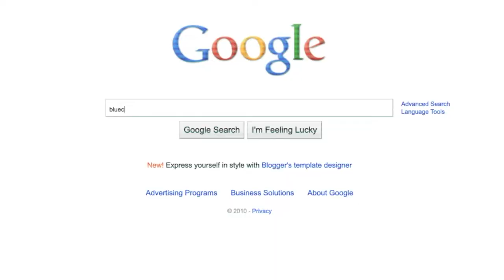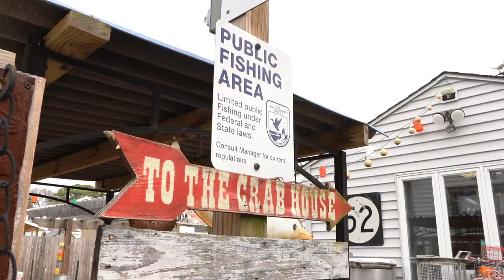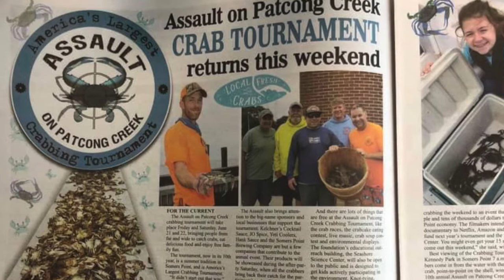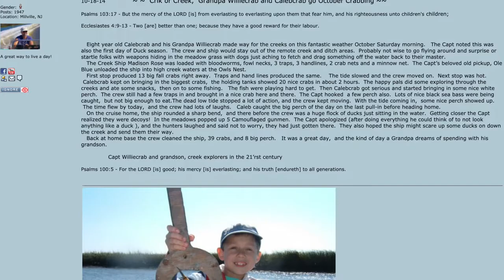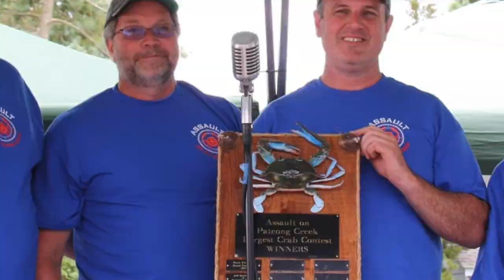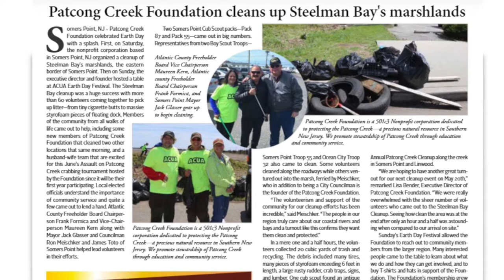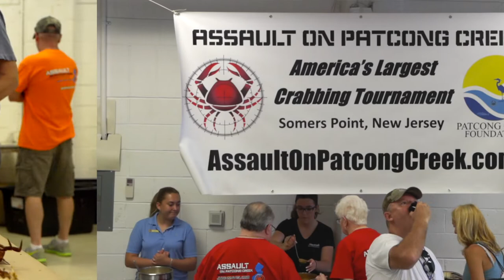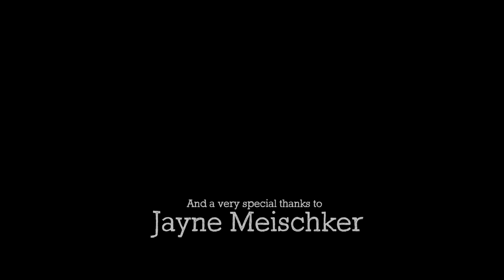On the Line: The Story of America's Largest Crabbing Tournament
On the Line:   The Story of America's Largest Crabbing Tournament is a documentary about The Assault on Patcong Creek Crabbing Tournament, which takes place in Southern New Jersey every June.

Started by a group of crabbing buddies in 2010, the tournament has grown to become the largest crabbing tournament in the United States, with more than 340 crabbers from 14 different states participating in the 2019 tournament.   This documentary chronicles the history of the tournament through the words of participants, fans, sponsors and the organizers.